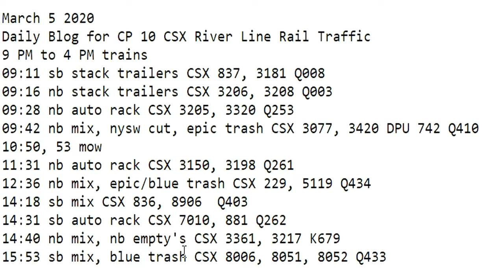March 5 2020 Trains 9 AM to 4 PM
9 AM to 4 PM trains
09:11 sb stack trailers CSX 837, 3181 Q008
09:16 nb stack trailers CSX 3206, 3208 Q003
09:28 nb auto rack CSX 3205, 3320 Q253
09:42 nb mix, nysw cut, epic trash CSX 3077, 3420 DPU 742 Q410
10:50, 53 mow
11:31 nb auto rack CSX 3150, 3198 Q261
12:36 nb mix, epic/blue trash CSX 229, 5119 Q434
14:18 sb mix CSX 836, 8906  Q403
14:31 sb auto rack CSX 7010, 881 Q262
14:40 nb mix, nb empty's CSX 3361, 3217 K679
15:53 sb mix, blue trash CSX 8006, 8051, 8052 Q433